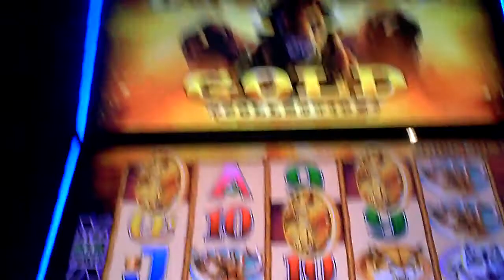Buffalo Gold Slot Machine GOOD WIN BOnus